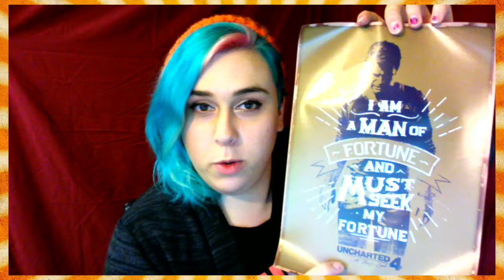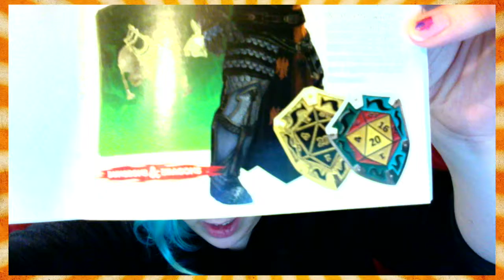♡LOOT CRATE♡ April 2016 Unboxing!! ♡ Quest With Meee!!